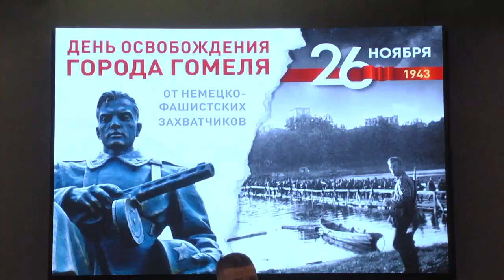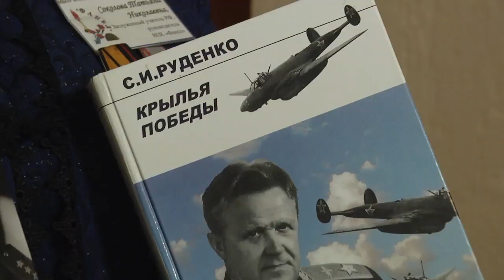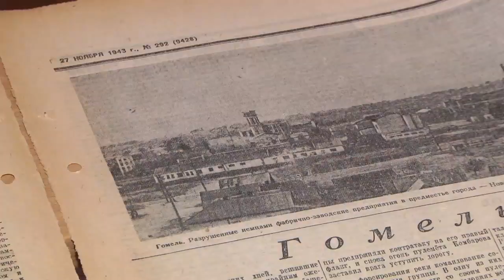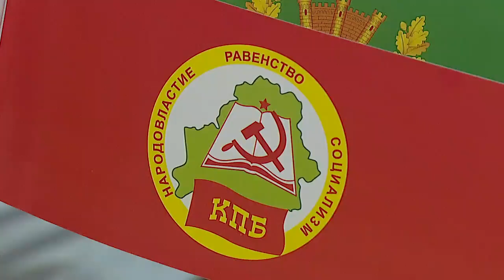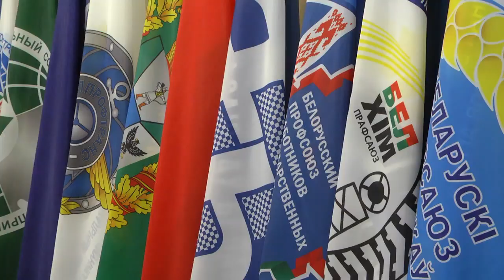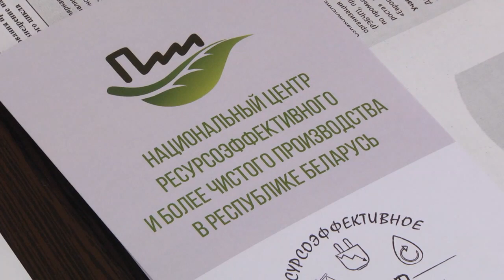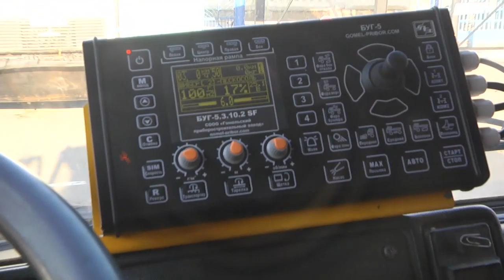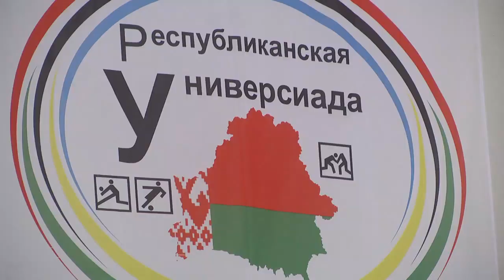26 11 2019 НОВОСТИ